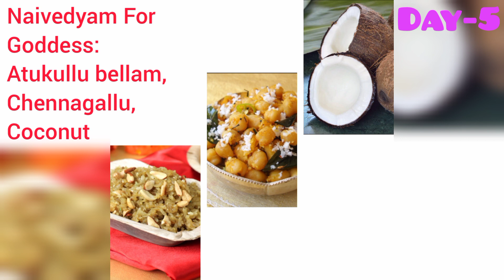9days ammavari alankaralu, naivedyalu|Day-5 nethi chenngallu prasadam for sri saraswathi devi🙏🙏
The festive season started with Navratri and Hindu devotees are gearing up to celebrate it in full fervor. Apart from worshipping Goddess Durga, playing dandiyas, fasting, making special Navratri foods, many people also follows. Dussehra signifies the victory of good over evil, truth over false and dharma over adharma. the dussehra festival inspire us to follow the path of dharma (righteousness) and truth. So every year when you celebrate the dussehra festival then remind yourself to follow the path of dharma, truth and righteousness. Celebrated over a period of nine days, Navratri is observed to worship the nine avatars or forms of Goddess Durga namely Shailputri, Brahmacharini, Chandraghanta, Khushmanda, Skandamata, Kaalratri, Katyayani, Mahagauri and Siddhidatri.

Day 4: Kushmanda
On Chaturthi, Devi Kushmanda is worshipped. Also known as the creator of the universe, Kushmanda is also known as the goddess who has the power and capability to reside inside the Sun. Here she has eight hands and sits on a lion.

Day 5: Skandamata
Goddess Skandamata is worshipped on Panchami. Skandamata or mother of Skanda also known as Lord Kartikeya and rides a ferocious lion along with the baby in one of her hands. The Goddess has four hands.